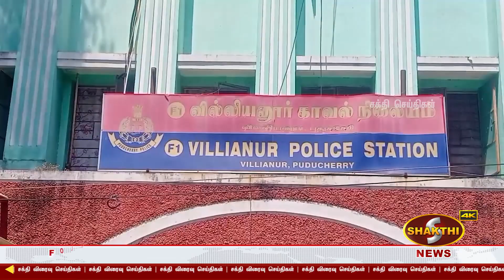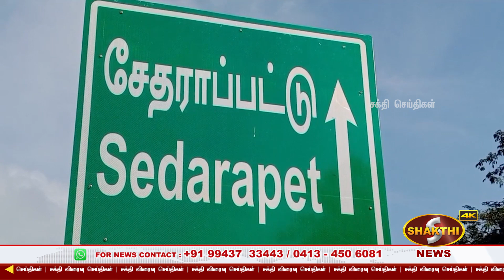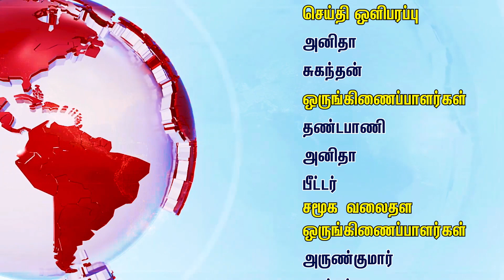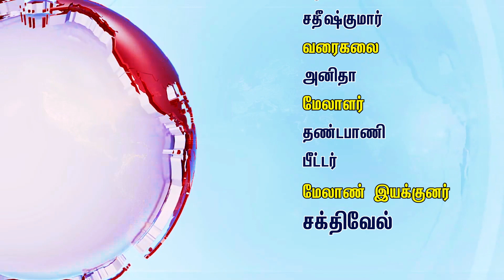வில்லியனூர் அருகே ஓட்டுனர் கொலை வழக்கில் 2 வாலிபர்கள் கைது.!| 19.08.2023 | Pondicherry News